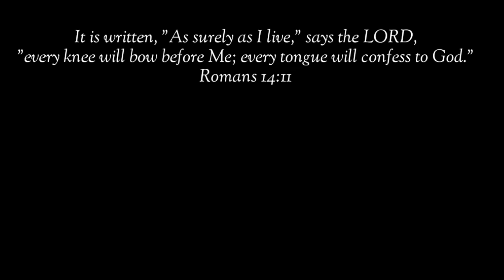SWERTE PALA ANG PUTOL NA BUNTOT NG PUSA?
pusa money matters pusa cat channel hilig ng pusa mga gusto ng pusa swerteng pusa mga ayaw ng pusa ligaw na pusa swerteng ligaw na pusa higa ng pusa itim na pusa malas na pusa swerteng itim na pusa posisyon ng pusa pusa magbibigay sayo ng swerte prosperity pamahiin lucky cat cat powers superstition in cats egyptian cats trending cats color of cats filipino cat channel cat veterinary perks of having a cat kulay ng pusa 2022 color meaning of cats 2022 kahulugan ng kulay ng pusa mga gusto ng pusa na ginagawa mo sa kanya cat drying signs bakit umaalis ang pusa pag mamamatay na cat dying behavior cat dead meme cat dying sad video patay na pusa pusa sa panaginip nakakaiyak na pusa cat funniest videos selosong pusa bakit nagseselos ang pusa ko jealous cats 9 na buhay ng pusa cat 9 lives story and myth dapat nalaman ko to bago ako nag-alaga ng pusa cat crying at night meaning iyak ng pusa sa gabi kahulugan paano patigilin ang iyak ng pusa sa gabi hidden meaning of why cats lay on you should cats sleep on me full moon cats money matters cat bilog na buwan moon powers magical moon moon phases rain cats weather cats cat predictions predict cat predicts cat powers sailors money matters pusa latest from money matters yellow pad balahibo ng pusa cat fur feng shui cats cat hates top 10 top 15 latest from money matters pusa negative energy at positive energy feng shui cats deterrent for cats vinegar for cats how to stop cats from peeing and pooping cat knead cat kneading cat thief yarn for cats delikadong bagay para sa pusa cat vomiting cat no appetite paano magkapera ngayong 2022 libreng load libreng pera swerte sa negosyo mga gustong gawin ng pusa cat loves running man korean drama aesthetic angel and ava vlog cat updates funny cats facts about cats excessive licking sandpaper tongue of cats bakit jackson galaxy kitten lady banana cat cat hates bananas tips sa pag-aalaga ng pusa  cat eyes meaning mata ng pusa kahulugan swerte buntot ng pusa bali malaysia japan cats what do cats think pet cat meow excessive meowing lotto swerte excessive grooming cat vision cat color blind bertud ng pusa pusa sa bubong cat feces cat drinks white cat swerteng puting pusa sa bahay simbolo ng pusa simbolo ng mga kulay ng pusa cat healing powers lihim ng pusa pagpapagaling ng mga pusa secret of cats over grooming naghihilamos na pusa cat bath pagpapaligo sa pusa sign na magkasundo ang mga pusa mo signs your cat loves you cats memories cat long term memory cat on the roof orange cat cat on high places cat instincts cat ancestors cat petting pet cat pet cat age in human years cat sleeping on me reasons why cats sleep on my bed cat at night male cat female cat household items na bawal sa pusa delikado sa pusa cats eyeshine tapedum lucidum myth about cats